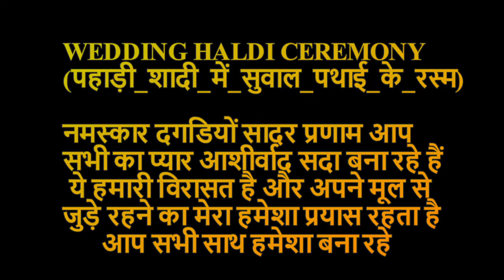कुमाउँनी शादी मे सुवाल पथाई की रस्म बहुत खास होती। Pahadi Shaadi Suwal Pathai Function।Mangaal_Geet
तो लीजिये दोस्तों पेश है आप सभी के बिच * पहाड़ी_शादी_में_सुवाल_पथाई_के_रस्म_।_Pahadi_Shaadi_-_Suwal_Pathai_Function_।_Mangaal_Geet*
का शानदार वीडियो. .कुमाऊनी क्षेत्र में शादी से एक दिन पहले सुवाल पथाई की रस्म होती है, जिसमें घर की और गाँव की महिलाएं मिलकर सुवाल बनाती हैं और मंगल गीत गाती हैं।kumaunni wedding में होने वाली सुवाल पथाई की रसम जिसमे आटे को गूथ कर पहले आटे से गणेश जी की प्रतिमा बनायीं जाती है और उनकी पूजा की जाती है ! फिर आटे की पतली पतली चपातियां बनायीं जाती है जिन्हे सुवाल बोला जाता है ! उन्हें धूप में सुखाने के बाद डीप फ्राई कर के मंदिर में रखा जाता है और फिर पूरे मोहल्ले में प्रसाद के रूप में बांटा जाता है ! ये रसम घर और आस पड़ोस की महिलाओं द्वारा मिल कर पूरी की जाती है जो की यहाँ के लोगों के आपसी प्रेम और एकता को भी दर्शाता है ! इस दौरान घर की महिलाएं कुमाउनी रंगवाली पिछोड़ा ओढ़ती हैं और सभी महिलायें मिल कर मंगल गीत गाती हैं !
*आशा और उम्मीद करतें है आप सभी को पसंद आएगा और आप सभी  का ढेर सारा प्यार और आशीर्वाद हमारी टीम को प्राप्त होगा !*
Latest Wedding trend's & ideas
Video Credit
star studio chandigarh (Vinod Singh,Bhupi)
Editing - star studio chandigarh (Vinod Singh,Bhupi)